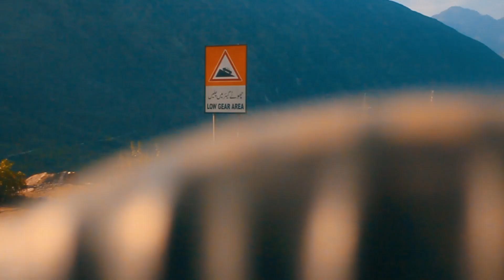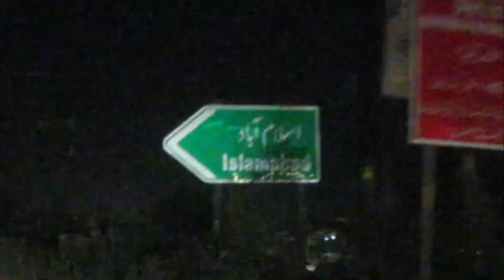LAHORE TO KHUNJERAB PASS || TRAVELOUGE || PART-1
This is not my first ever Travel Video But this is one of my favorite Travel Vlog 🐣💕
Hope so you guys like it.💖
°Subtitles Edited By Suhaib Nadeem 🖤
A Boy who had Nothing except Allah ❤
Im making videos because i wanted to save my best memories. Im doing my best hope so you like this.🐣